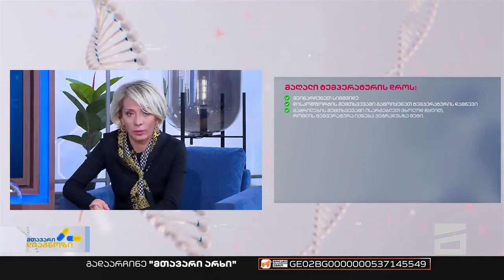სიცხე ბავშვებში, როგორ ვებრძოლოთ სიცხეს სხვადასხვა ასაკის ბავშვებში? - subscribe არ დაგავიწყდეთ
პედიატრის რჩევები